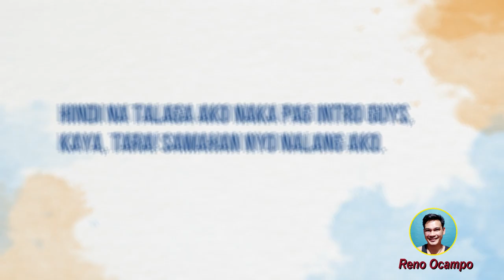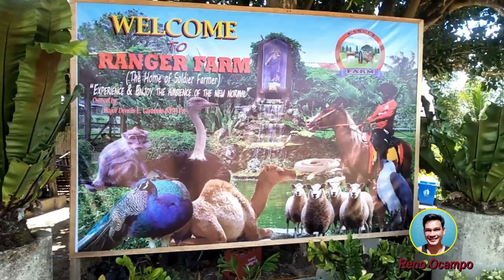RANGER FARM - Sara Iloilo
CARAECLE FARM CORPORATION also known as "RANGER FARM" an agricultural property located at Brgy. Castor, Sara, Iloilo City with almost 9 hectares land property which is divided into three-phase: Organic Vegetable Area which includes Vermicomposting Area, Restaurant or Dining Area, and Tourism site that includes different animal’s habitat. The farm founded by Retired Major Dennis E. Caraecle together with the 3 Incorporators established in 2017 as Goat and cow farming but changes happen in 2018, the owners bought other livestock animals.